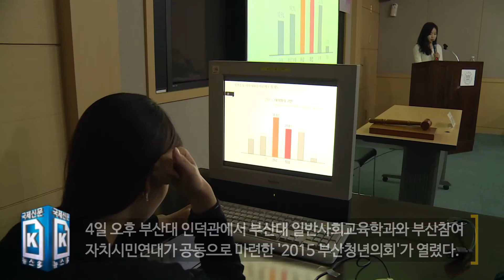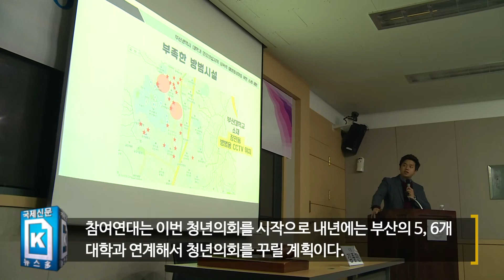청년문제 청년이 해결한다 '2015 부산 청년의회'